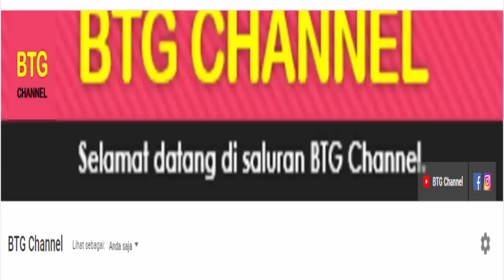Jadwal Badminton Asia Championship 2023 Hari ini Day3: Jorji vs Komang LIVE Jam 14:00, BAC Dubai R16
Jadwal Badminton Asia Championship 2023 Day3/R16 atau BAC 2023 yang akan berlangsung hari ini,  KHILADIX Dubai di Dubai. Badminton Asia Championships 2023  merupakan kejuaraan asia yang kini berlangsung di dubai. Jadwal lengkap Badminton Asia Championships 2023 hari ini Day3/R16 akan berlangsung mulai jam 12.00 WIB di babak kualifikasi dan jam 22:00 WIB di babak 32 besar, pada 27 April 2023 yang akan di tayangkan secara live oleh Channel Youtube Badminton Asia. Dimana akan ada 12 wakil indonesia yang bertanding di hari ini day3/R16 Badminton Asia Championships 2023 hari ini
Berikut untuk Jadwal Badminton Asia Championship 2023 atau Jadwal BAC 2023 Day3 / R16 Hari ini.